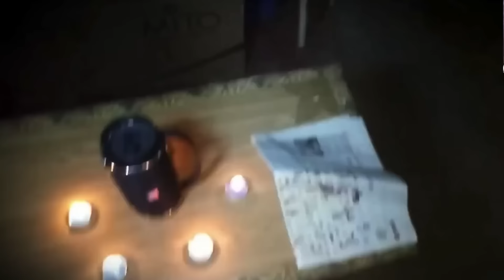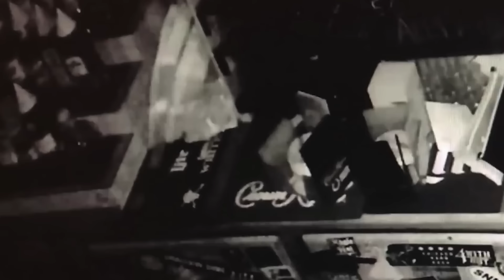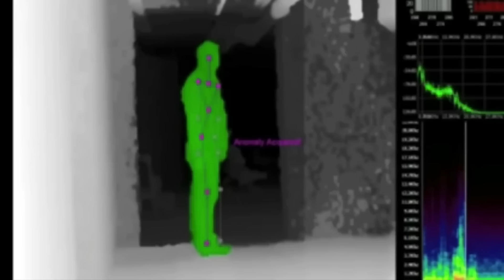10 Videos que Harán que te Escondas Durante Días videos de TERROR REAL para NO Dormir